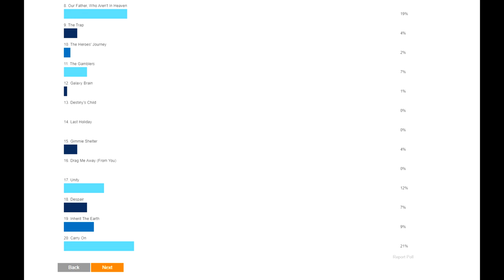Top 5 Best Supernatural Season 15 Episodes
It's over ... the war is over ... for now!

Thank you guys once again for following me along on this journey through Season 15 and I hope you stay on the ride for Season 4!